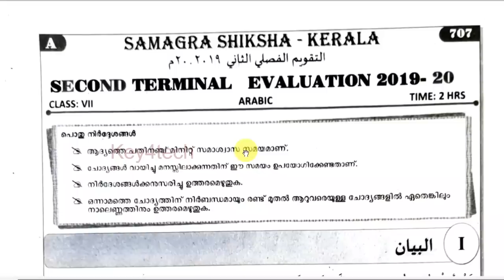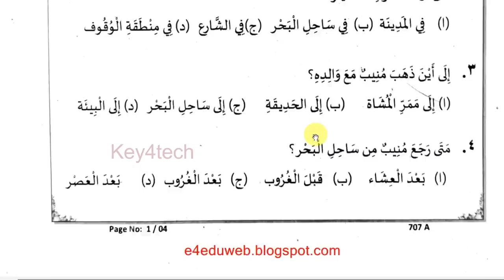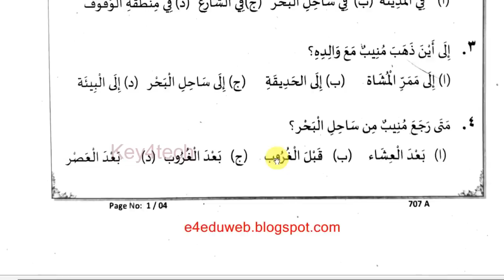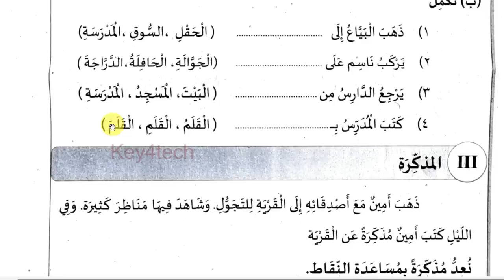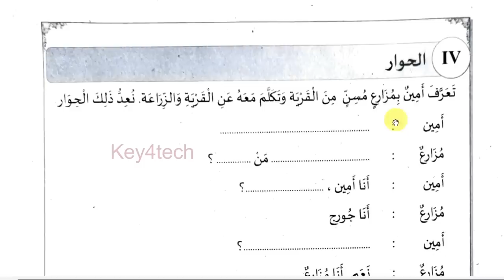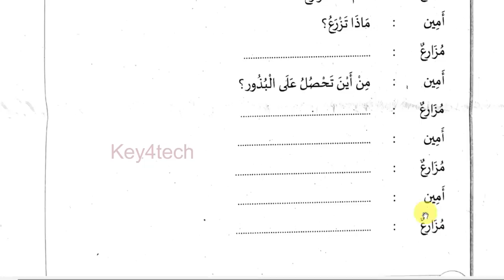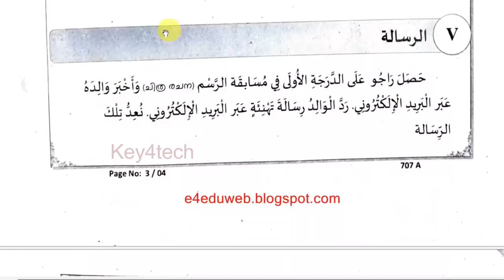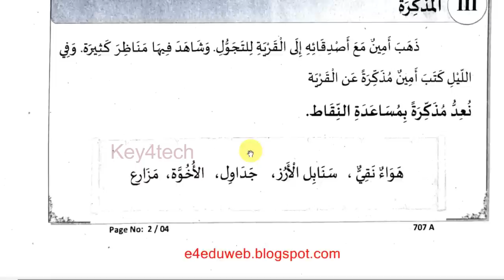Class 7 Arabic | Christmas Exam Model QP with Answers - 2022 | ക്ലാസ് 7 അറബിക് പരീക്ഷ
Arabic Onam Exam Class 7